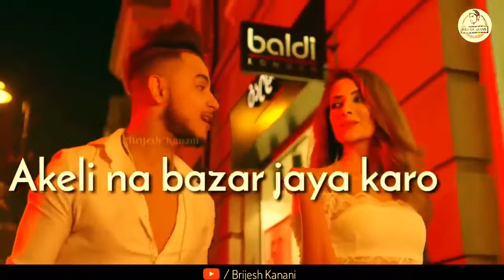Akeli na bajar Jaya karo